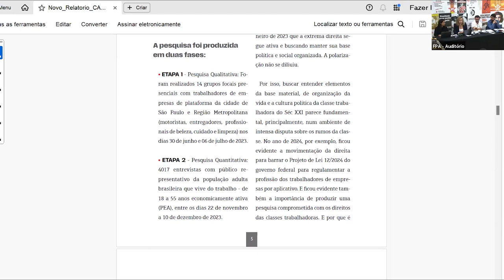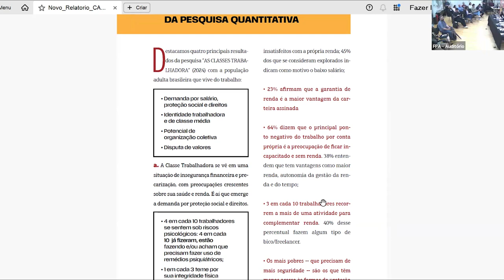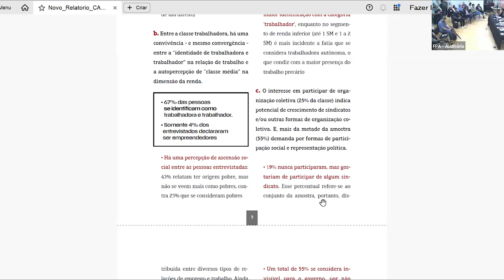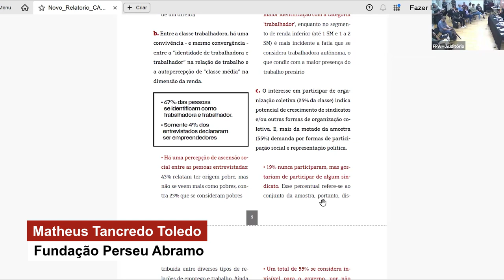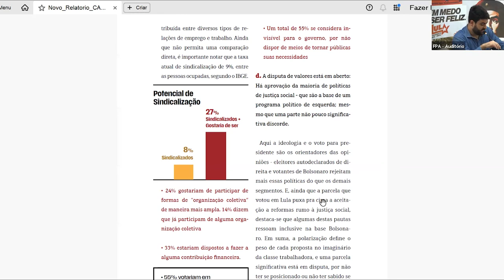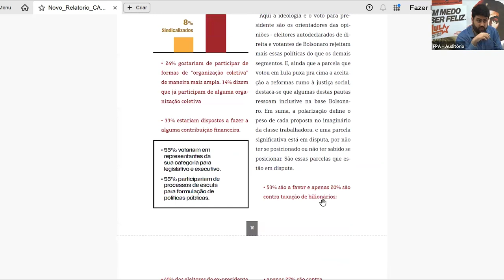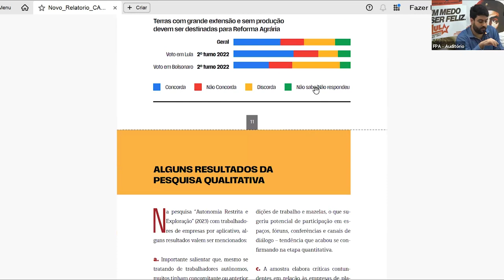Lançamento da Pesquisa do CASB - "As classes trabalhadoras" | íntegra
Os primeiros resultados da pesquisa “As classes trabalhadoras”, promovida pelo Centro de Análise da Sociedade Brasileira (CASB), parceria que reúne a Fundação Perseu Abramo, Fundação Lauro Campos Marielle Franco, Fundação Mauricio Grabois e Fundação Rosa Luxemburgo, foram apresentados no dia 9 de agosto de 2024 no auditório da instituição petista. Assista ao e evento.